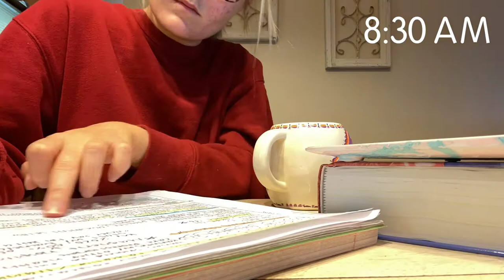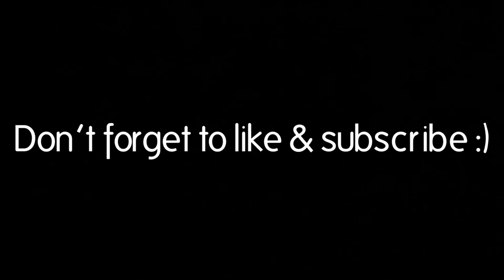NURSING SCHOOL WEEK IN MY LIFE // ONLINE LEARNING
Here is another weekly vlog through my first semester of nursing school!